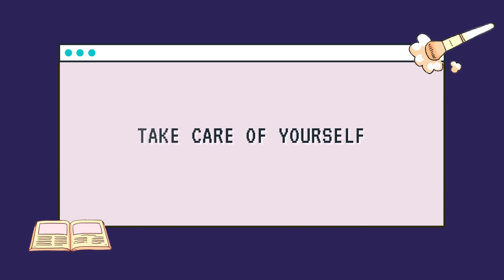5 months without shopping and changing makeup preferences // no buy year may check in 2022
In which I discuss how mask wearing has changed how I wear makeup, the urge to go shopping, filming makeup inventories, fun times at work, and a big milestone when it comes to paying down my student loan debt

🕒 CHAPTERS
0:00 - waxing poetic about my earrings and intro
2:27 - getting sick and filming videos
3:48 - my current makeup aesthetic vs what I own
5:48 - how the rona changed my makeup preferences
8:44 - going through cycles of beauty/makeup and decluttering
10:14 - how does this affect my no buy year?
10:50 - being busy helps with not shopping
12:08 - chill hobbies are valid; you don't need to be an expert
13:02 - work is wilding out but in a good way
17:18 - quelling the desire to buy
18:16 - paying down student loan debt

💄 ON ME
Eyes - Colourpop Supershock in Reflection (Disney Princess)
Lips - Tower28 ShineOn Lip Jelly in Oat (for first few minutes); ELF Putty Blush in Bahamas with Mac Lipglass on top for the remainder of the video
Cheeks - Elf Putty Blush in Bahamas
Nails - Revlon Commander in Chief (first few minutes); Olive and June Cockatoo (remainder of video)

Intro/Outro Song : BTS (Jungkook) - Still With You (Jazzhop lofi ver.)